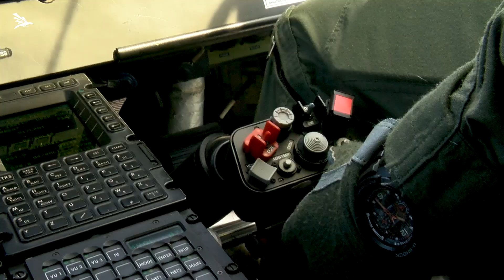Esquadra 751 - "Pumas" transporta geradores nas Berlengas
No dia 3 de junho, a Esquadra 751 - "Pumas" colaborou na substituição de geradores nas Berlengas, no âmbito do projeto "Berlenga Sustentável".